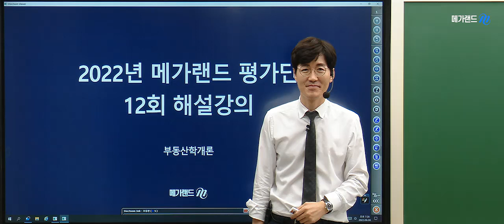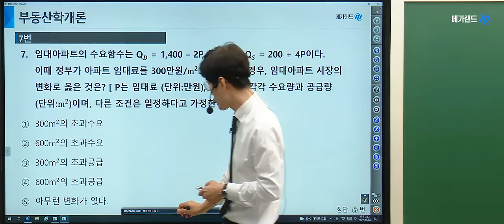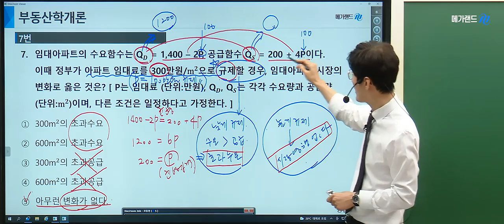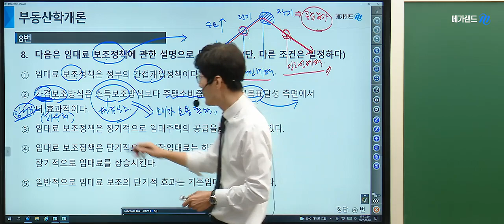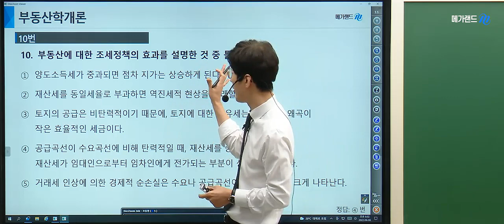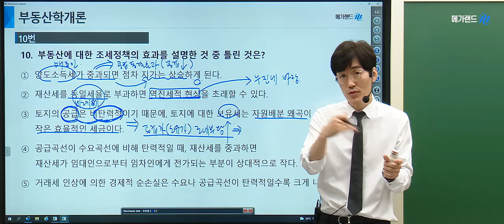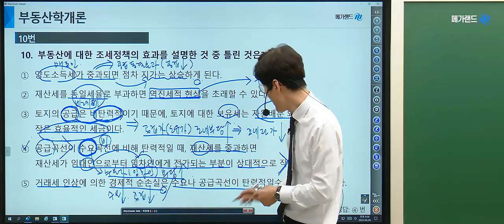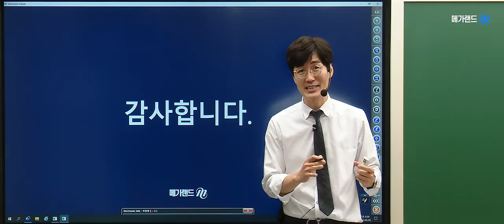[김포중앙 공인중개사학원] 제 33회대비 부동산 학개론 황재원교수님의 심기일전! 평가단 12회- 정책론